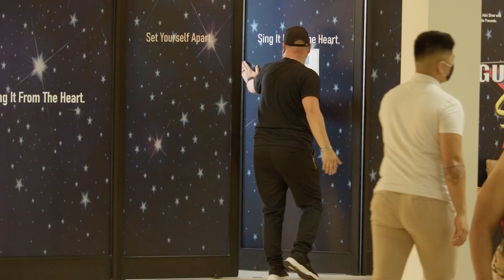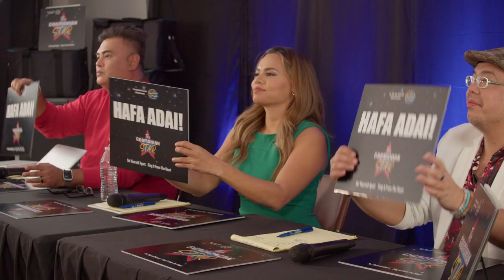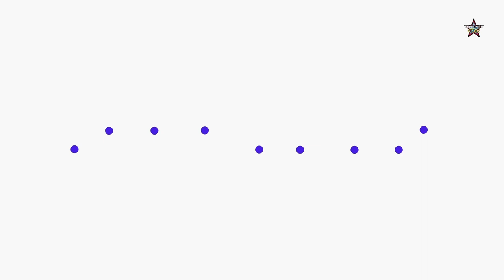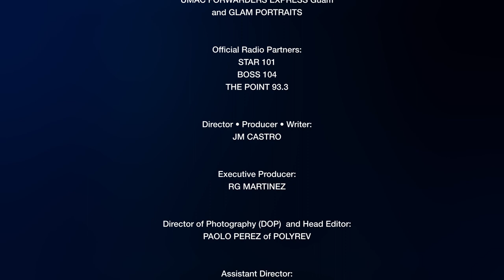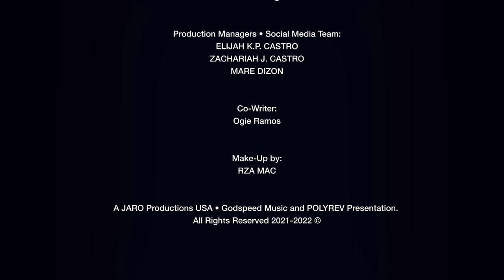THE GUAMANIAN STAR as Presented by The Hafa Adai Show with JMartin (S1/E1)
TheGuamanianStar is the Biggest Talent Search and Reality TV Show on the Marianas showcasing the new breed of Guamanians' Cultural Artistry to the Global Entertainment Quality as Presented by TheHafaAdaiShowWithJMartin!

Enjoy this Brand New TV Show -
The Hafa Adai Show with JMartin©
Broadcasted every Saturday Night @8:30pm and on Sunday Nights @6:30pm on PBS GUAM KGTF TV12 simultaneously live-streaming on the official YouTube Channel & FB Page of PBSguam!

CO-PRESENTERS:
PBSguam - Official TV Station of The Guamanian Star

AjisenRamenGuam- “Thousand Flavors, Ramen of the World!” Located in GPO Tamuning & Dededo

OngpaucosOriginals - from the makers of BarrioFiesta shrimp paste now available on Guam!

GlamPortraits Guam - your pictures never look this good!

IgniteJuiceBar - “Nourish To Flourish”located in Tamuning, Dededo and Yigo

“Parang naka seatbelt at life vest ang kahon, hanggang destinasyon!”

•Livehouse - #1 in Live Music, World Class Bartenders, and outrageous environment!

“THE GUAMANIAN STAR”©
is a JAROProductionsUSA, GodspeedMusic and PolyRev Presentation.